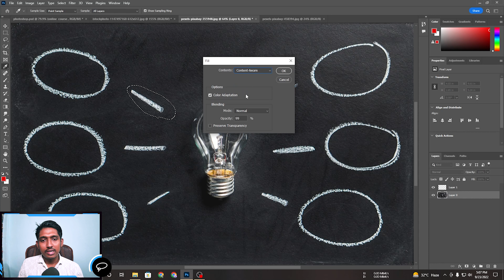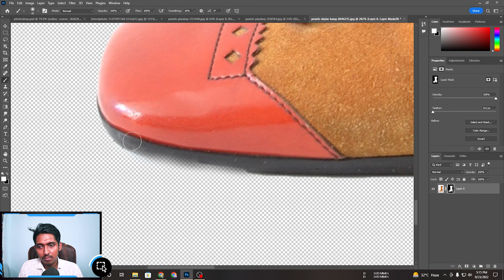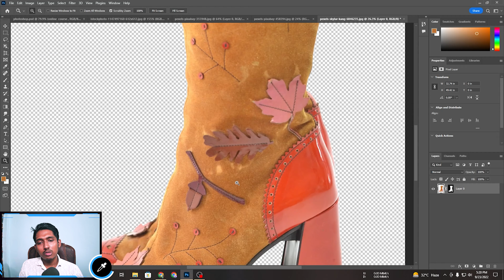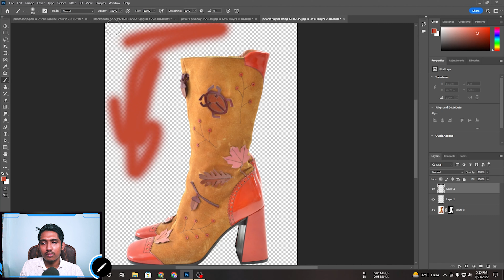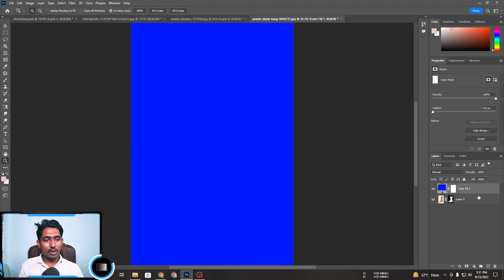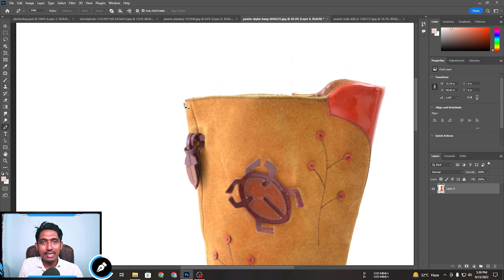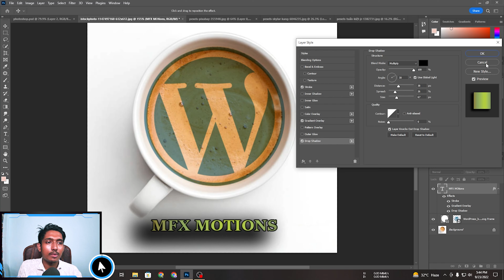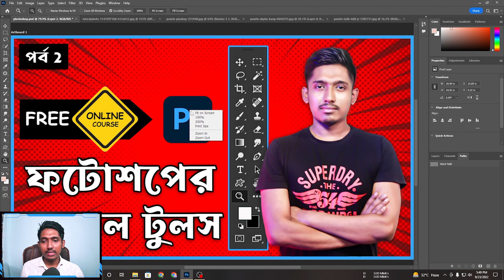Adobe Photoshop 2022 All Tools Bangla Tutorial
In this Photoshop tutorial you will learn how to use all  adobe Photoshop Tools with simple and easy steps. In this tips and tricks you know the concept of all Tools in Photoshop.

Here's the complete playlist of Adobe Photoshop Bangla Tutorials, I suggest, if you are new to Adobe Photoshop, you should watch the entire playlist from the beginning

0:00 Introduction
0:19 Information
0:28 Move Tool
2:30 Rectangular Marquee Tool
3:26 Lasso Tool
4:52 Quick Selection Tool
7:01 Magic Wand Tool
7:44 Object Selection Tool
8:53 Crop Tool
9:44 Frame Tool
11:37 Eyedropper Tool
13:33 Spot Healing Brush Tool
14:47 Patch Tool
15:31 Brush Tool
17:07 Clone Stamp Tool
18:45 Eraser Tool
20:55 Gradient Tool
22:30 Smudge Tool
23:53 Dodge Tool
24:53 Pen Tool
27:58 Horizontal Type Tool
29:37 Path Selection Tool
30:34 Custom Shape Tool
31:43 Hand Tool
32:07 Zoom Tool
33:21 Outro